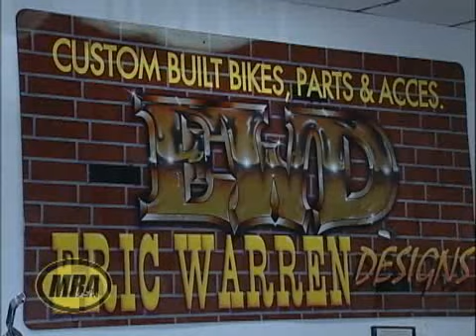Eric Warren Custom Bike Builder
The Motorcycle Monster Crews interviews Eric Warren of Eric Warren Designs.  Warren is a talented Tampa based custom bike builder who also does paint jobs, parts and accessories.